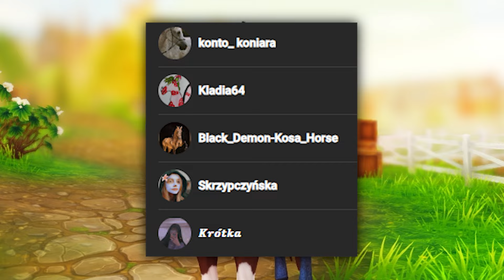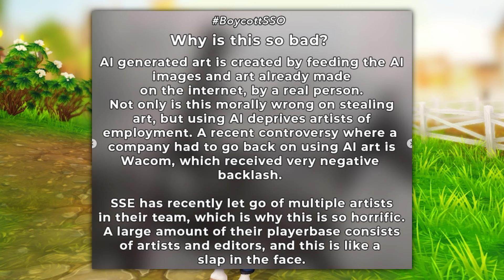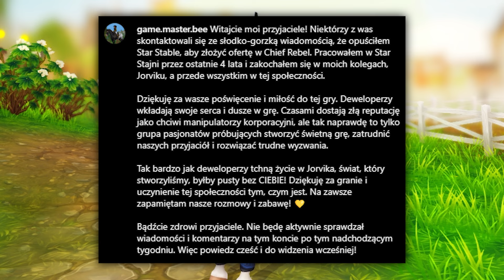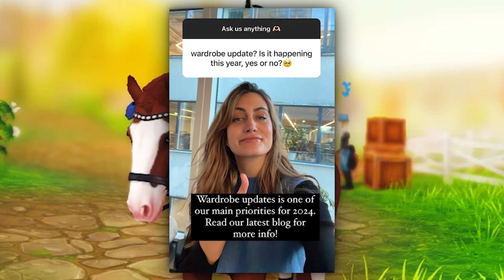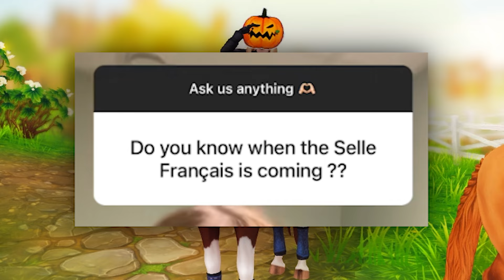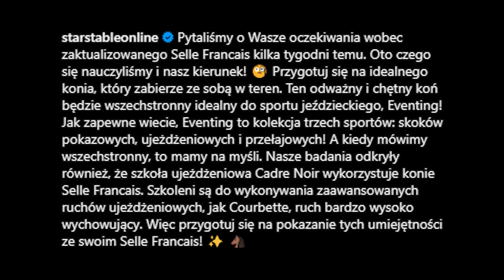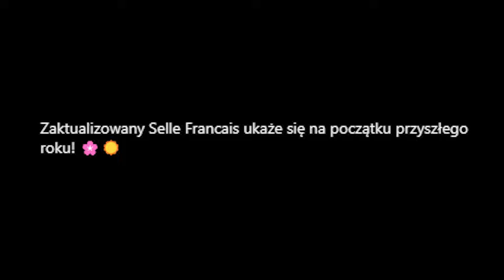ODNOWA SZAFY WKRÓTCE! INFO O DERKACH ITP! 😱SSO UKRADŁO GRAFIKĘ PRZEZ AI! *drama* 🔥🤯 SPOILER KONI! 👀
▪︎ WSPIERANIE KANAŁU ▪︎

▪︎ SERWER W STAR STABLE ▪︎
⭐ COOKIE VALLEY